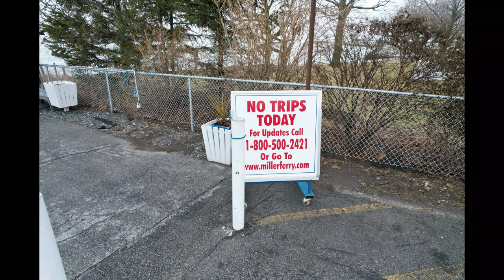Catawba Island Aerial View 1/31/24. 'No trips today' on the Miller Ferry ;)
I was out in Port Clinton yesterday giving a property valuation and figured I would share the view! Taken 1/31/24.

Jeff Brower is a local Realtor, Ohio Home Inspector, and FAA certified drone operator.